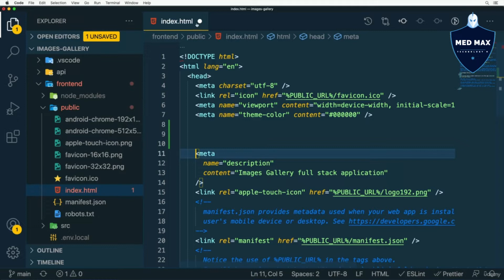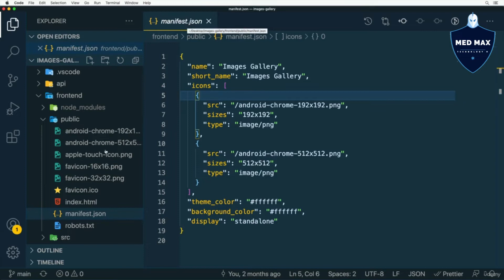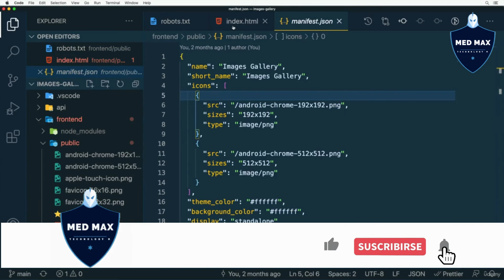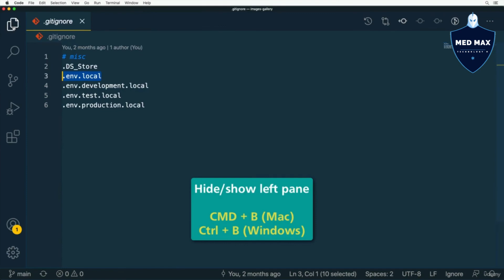Editing files and navigating between fi - Episode 04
© Copyright by MED MAX TECHNOLOGY YT Channel ☞ Do not Reup . Thanks !!! 🔥

MED MAX
MAX MAX